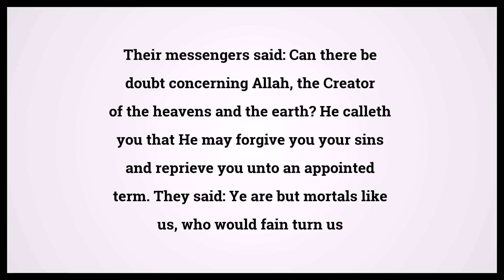Quran Abraham 14:10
Video shows Quran Abraham Chapter 14 Verse 10: Their messengers said: Can there be doubt concerning Allah, the Creator of the heavens and the earth? He calleth you that He may forgive you your sins and reprieve you unto an appointed term. They said: Ye are but mortals like us, who would fain turn us away from what our fathers used to worship. Then bring some clear warrant. Powered by MaryTTS. Holy Qur'an 14:10 Surah : Ayah